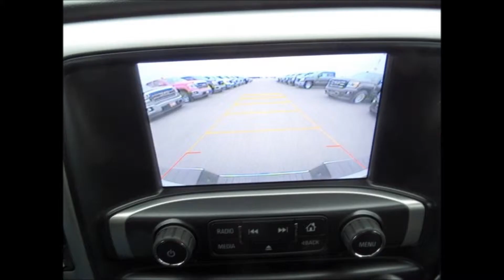2015 GMC Sierra 1500 SLE Double Cab 4WD Lifted Truck